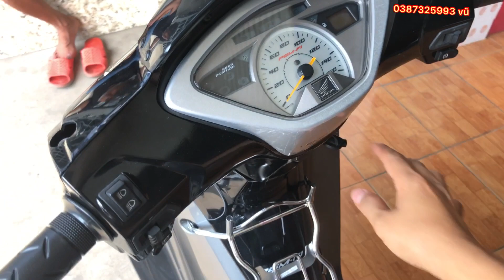(Xe đã bán)Future neo fi 2008 giá rẻ cho anh em ít lúa